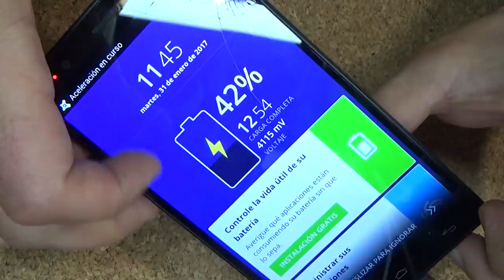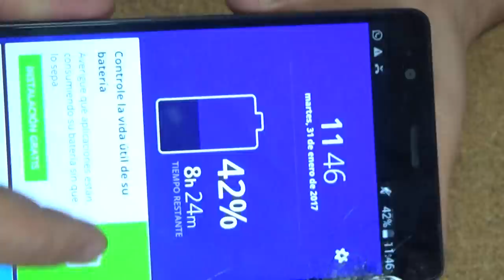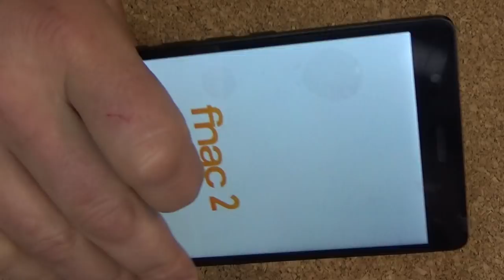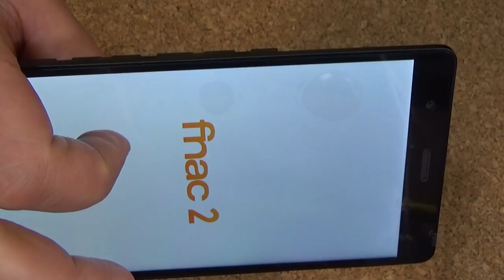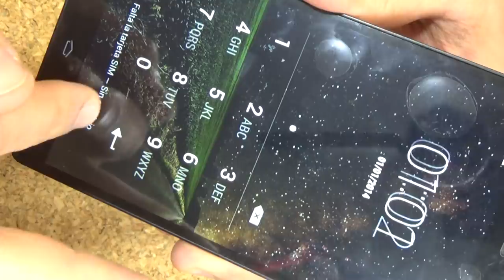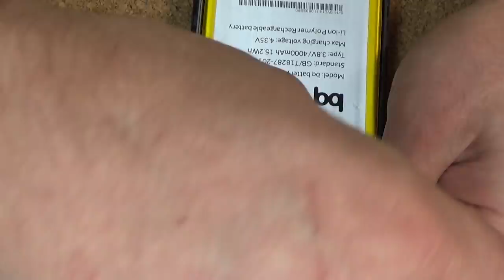BQ Aquaris E6 // LCD replacement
2 ГГц, MediaTek MT6592, 8 ядер Cortex-A7, Mali-450